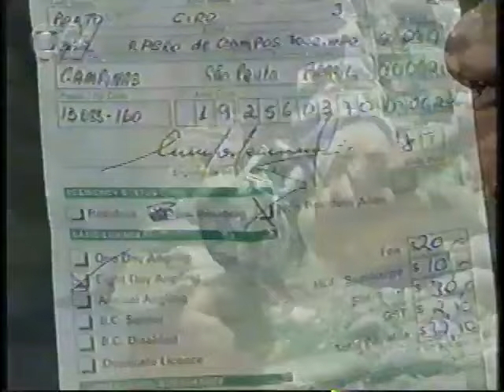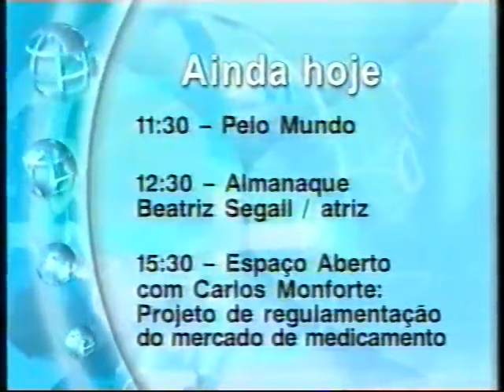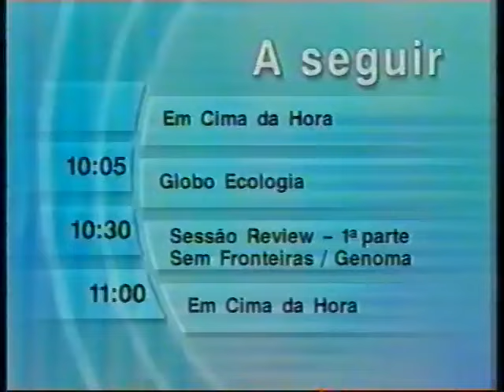Globo Repórter: Austrália - 28/07/2000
Reprise do dia seguinte na GLN